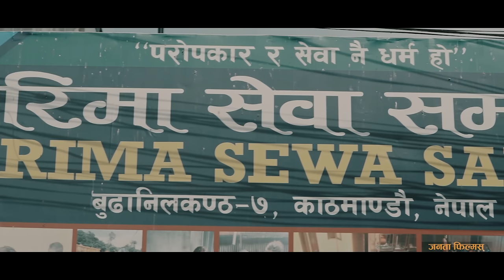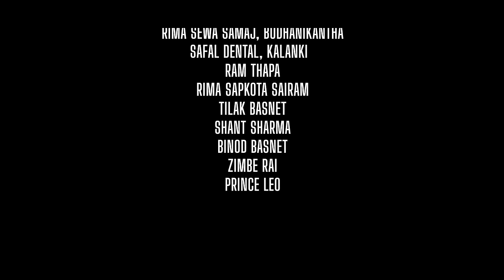Bhagya Mai Nabhayeko Manchhe | Bishal Niroula | Ft.Bijay Pun, Niruta, Srijan | Feri Dekhana Naparos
It's A Bishal Niroula  Presentation

Feri Dekhana Naparos (फेरी देख्न नपरोस) | Bishal Niroula | Ft.Bijay Pun, Niruta, Srijan | New Nepali Song Bhagya Mai Nabhayeko Manchhe 2078

🎶 Audio Credits:-
♪ VOCAL/LYRICS/MUSIC
Bishal Niroula

♪Arrange
Bishal Niroula

♪Mixing/Mastering
Bishal Niroula

♪Recordist
Ranjan Rai

♪Studio
Alankar Digital
🎬️ Video Credits

🎬️ARTIST
Bijay Pun
Niruta Shahi
Srijan Bhattrai

🎬️Camera
Dipak Giri & Team

🎬️Edit/Colour
Amrit Chapagain

🎬️AD
Rohnik Ron

🎬️Direction
Sirjan Baral (Rishi)

🎬️Post.Pro
Janata Digital Films